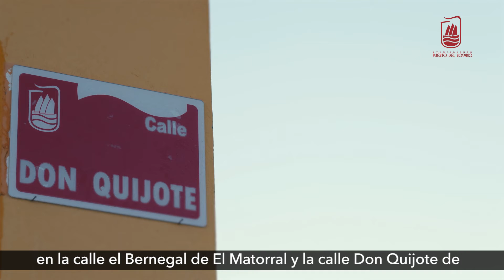Puerto del Rosario creará Instituto Municipal del Suelo y la Vivienda para hacer Vivienda Social